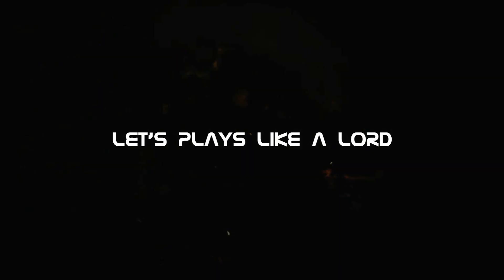Skywars Speedrun #11 Almost perfect round! (Woodland) [Music/FullHD]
An almost perfect round with 6 kills and one suicide on the map Woodland!

Ressource Pack:
Default

Video Editing: Sony Vegas Pro 11 / Windows Movie Maker